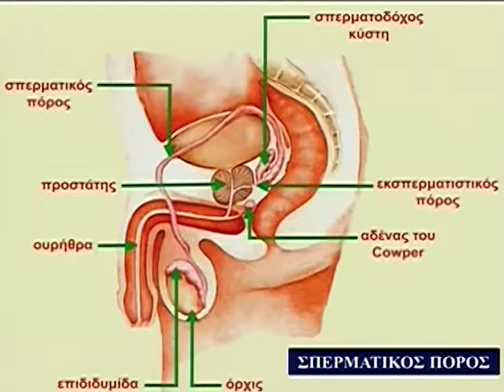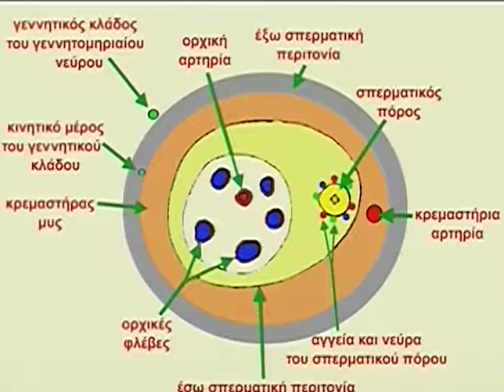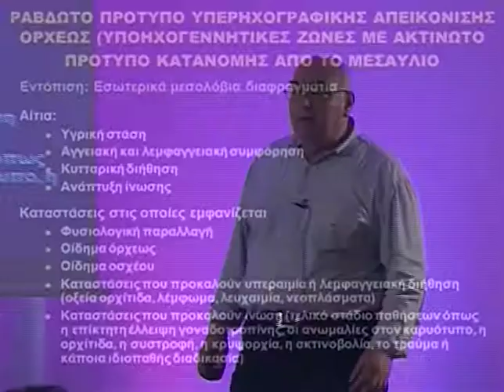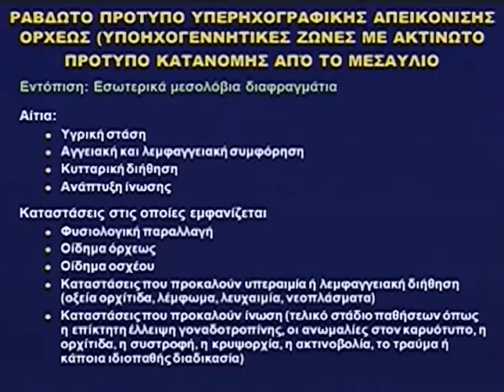Day 3 Part 6g 1